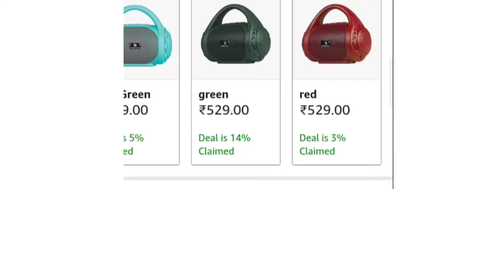Bluetooth speakers with super power | Zebronics Speaker